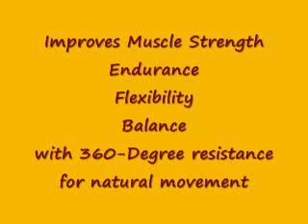Revive Fitness & Kinesis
Find out what Revive Fitness & Kinesis of Toms River has to offer.